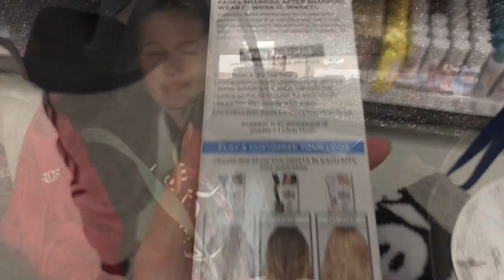Vlog with Gaby and Etain 2018